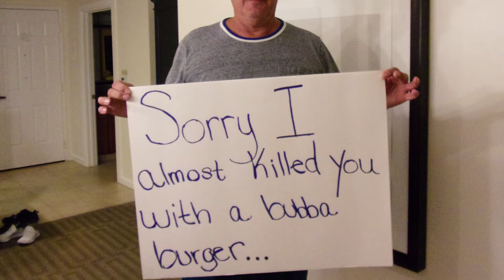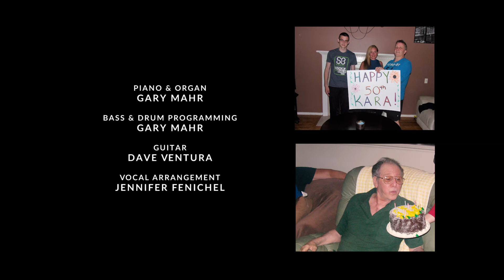Feels Like Home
A tribute to my beautiful wife.  Music and lyrics by the great Randy Newman.